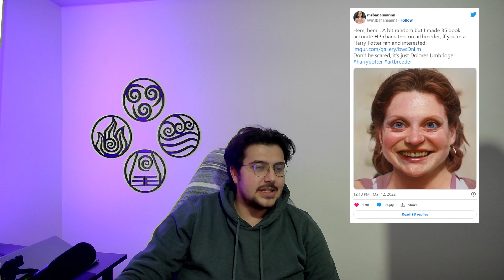Harry Potter Karakterlerinin Yapay Zekaya Göre Görünümleri - Kitap VS Film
Harry Potter karakterlerinin yapay zekaya göre görünümleri ve kitaplarla filmler arasında ne farklılıklar var. Aralarda ilginç bilgiler ile karşılaştırmalı Harry Potter incelemesi.

Karakterler:
Petunia Dursley 01:20
Vernon Dursley 01:41
Dudley Dursley 02:17
Argus Filch 02:52
Gilderoy Lockhart 03:23
Minerva McGonagall 04:43
Severus Snape 05:12
Dolores Umbridge 05:58
Lord Voldemort 06:29
Tom Marvolo Riddle 06:59
Bellatrix Lestrange 07:27
Lucius Malfoy 08:35
Narcissa Malfoy 09:24
Peter Pettigrew 10:29
Sirius Black 11:17
James Potter 12:29
Remus Lupin 13:09
Lily Potter 14:28
Nymphadora Tonks 15:17
Bill Weasley 15:53
Fleur Delacour 16:42
Viktor Krum 18:00
Cedric Diggory 18:58
Harry Potter 19:57
Cho Chang 21:00
Ginny Weasley 21:37
Hermione Granger 22:16
Ron Weasley 23:22
Neville Longbottom 23:59
Luna Lovegood 24:29
Fred ve George Weasley 24:47
Draco Malfoy 25:22
Pansy Parkinson 25:52